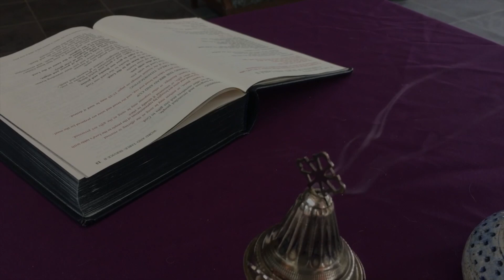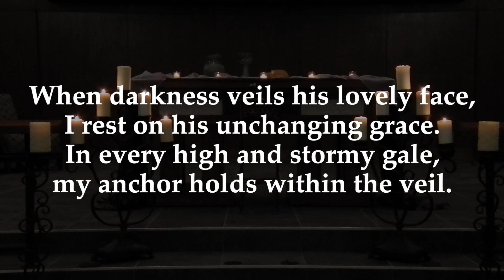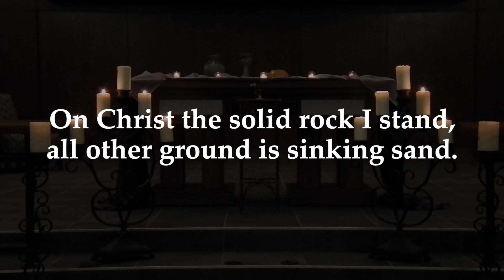Renewed UMC 01 Our Anchor Holds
A reflection on Hebrews 6:19-20 and Edward R. Mote's hymn based on this, "In every high and stormy gale my anchor holds within the veil." A reflection for continuing United Methodists: the ground of our hope is the eternal self-giving of God in Jesus Christ. 10 and a half minutes long.